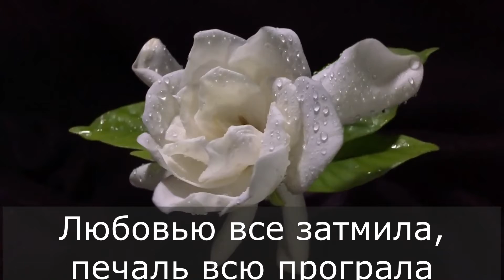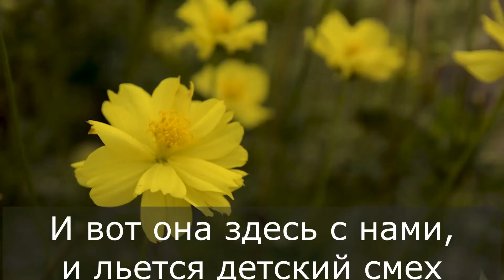"Радость в дом пришла" Alevtina. Песня из проекта "Посланный небесами" русская версия. Со словами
Автор песни - Alevtina. Автор и руководитель проекта - Милана. Аранжировка, запись, сведение и мастеринг - Виталий Ефремочкин.
Пусть эта песня наполнит ваше сердце совершенным миром.
Наша любовь к детям - это лишь небольшое отражение великой Любви нашего Небесного Отца.